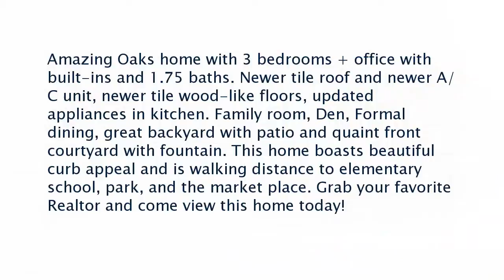Real estate for sale in Bakersfield California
9501 Laurel Oak Way

Amazing Oaks home with 3 bedrooms + office with built-ins and 1.75 baths. Newer tile roof and newer A/C unit newer tile wood-like floors updated appliances in kitchen. Family room Den Formal dining great backyard with patio and quaint front courtyard with fountain. This home boasts beautiful curb appeal and is walking distance to elementary school park and the market place. Grab your favorite Realtor and come view this home today!